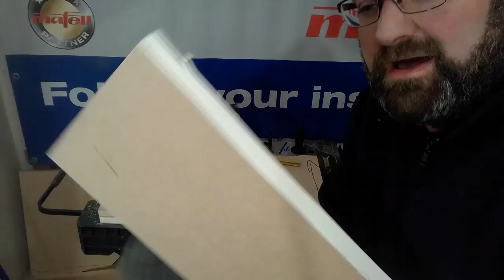Virutex PEB 250, bordatrice. 2ª parte: Prova e conclusioni.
Se vi va mi trovate anche su facebook, il gruppo si chiama "prove elettroutensili per legno" come questo canale.

Per i vostri acquisti Virutex rivolgetevi alla Affilatura Cervellin, a Tezze sul Brenta.
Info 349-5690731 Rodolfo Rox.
Facebook "Affilatura Cervellin"